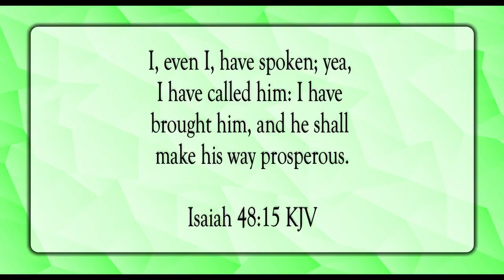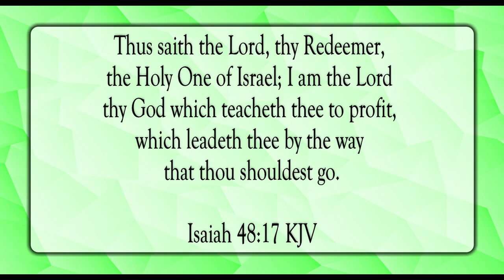Come Near Unto Me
Scripture of the Day! Come near unto me!